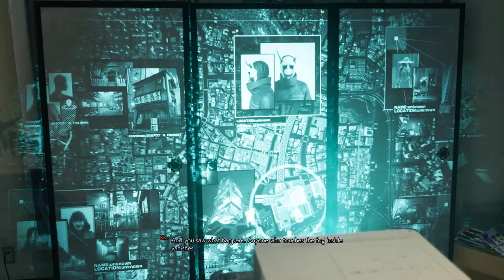GHOSTWIRE TOKYO AMD 4600 + GTX 1650 ULTRA GRAPHICS WALKTHROGH GAMEPLAY - PART 2